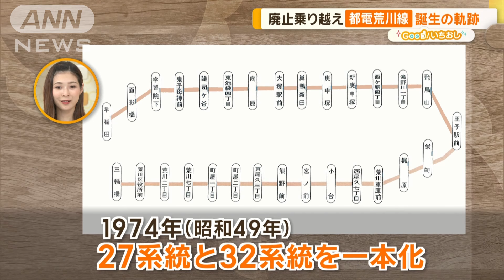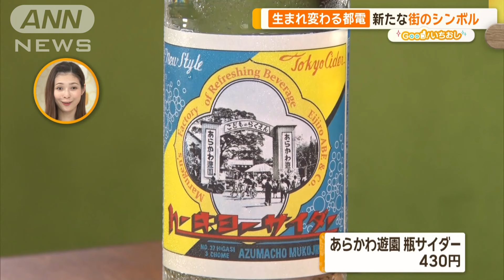都電荒川線50周年！廃止危機を乗り越えた軌跡 カフェの車両も【グッド！いちおし】【グッド！モーニング】(2024年10月25日)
「グッド！いちおし」きょうのテーマは、「奇跡の電車　都電荒川線50周年」です。

都内では数少ない路面電車の都電荒川線。その奇跡の歴史と今を取材しました！

グッド！いちおし